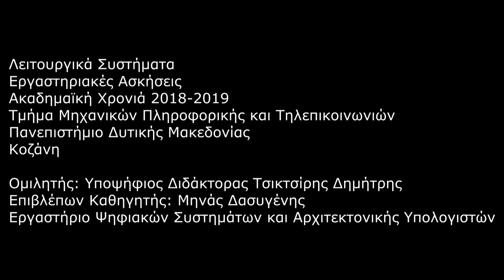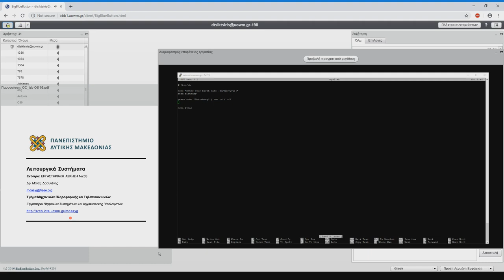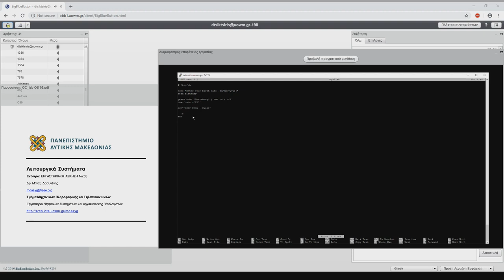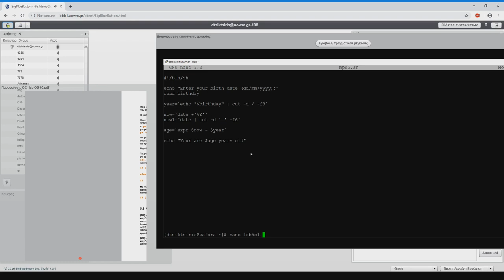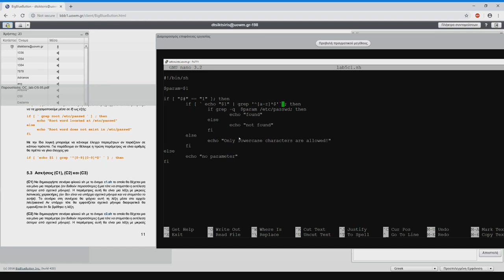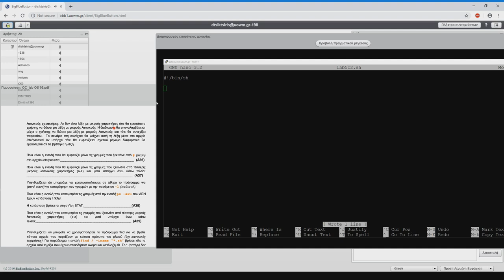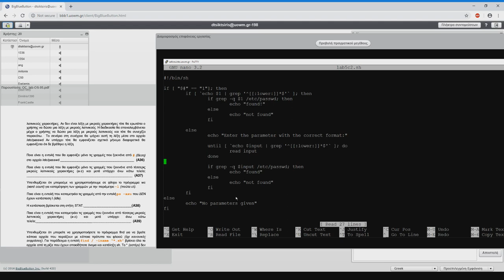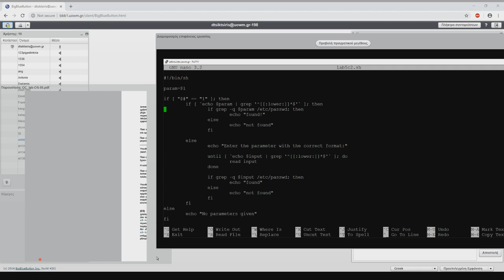Λειτουργικά Συστήματα 2019 - Εργαστηριακό Φροντιστήριο 5ης εβδομάδας - Δημήτρης Τσικτσίρης